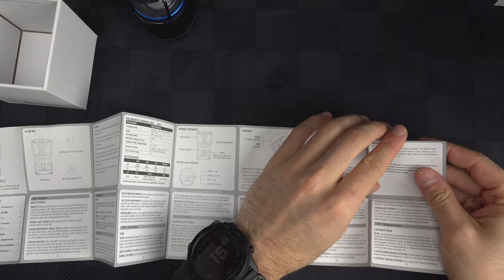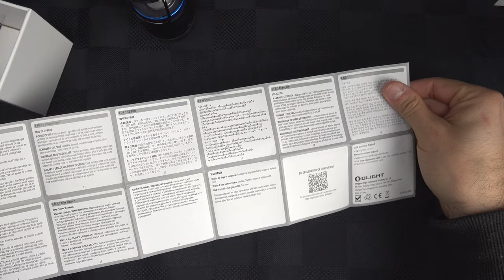Déballage de la lampe de Camping Olight Olantern Mini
J'espère qu'elle à répondu à tes attentes.
Aussi, n'hésite pas à poser des questions dans le commentaire, je pourrais même te revenir avec une réponse en vidéo.

Pour un meilleur aperçu de mes équipements pour faire mes vidéos

La plupart des effets visuels de cette vidéo ont été rendus possibles grâce à cette superbe bibliothèque de plug-in

Le couteau utilisé pour les déballages est celui-ci

Sache que je ne recommanderai jamais un produit dans lequel je n'ai pas confiance.